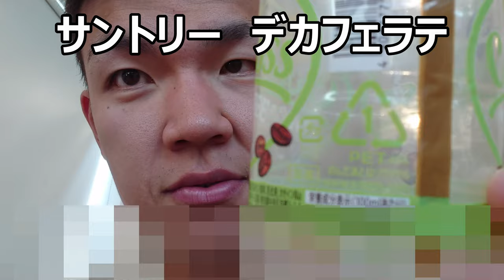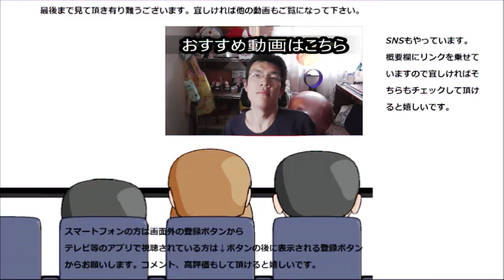サントリー デカフェラテを飲んでみた。これって本当にカフェインレスなんですか？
サントリー　デカフェラテを飲んでみました。これって本当にカフェインレスなんですか？そうとは思えない程……
贈り物は此方まで↓
〒153-0042